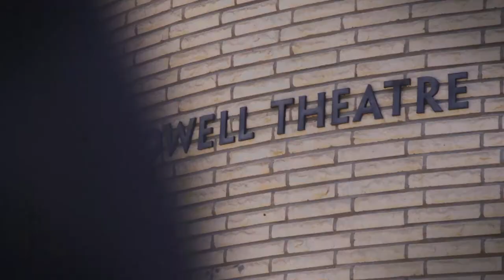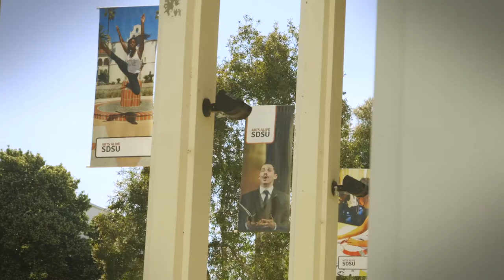Faculty in Focus: Randy Reinholz on Acting and Perception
Professor Randy Reinholz discusses the unique nature of acting and explains his approach to reaching a perception of truth.